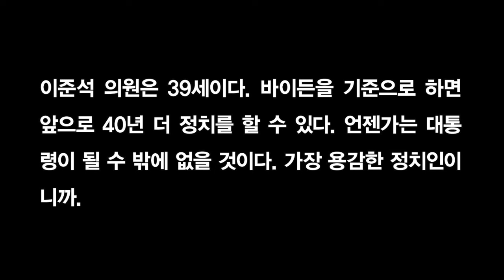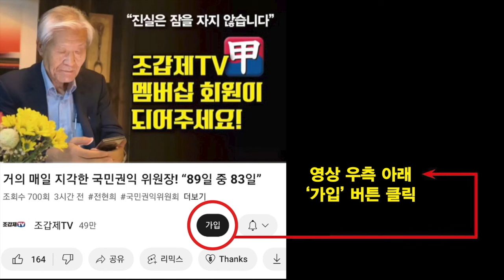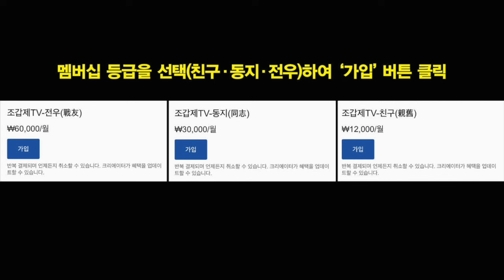윤석열은 3년 남았지만 이준석은 40년 남았다!